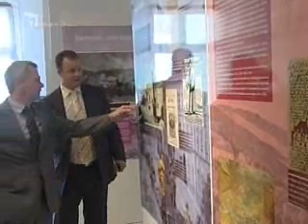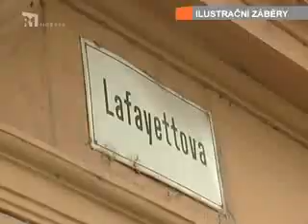Přehled událostí 41. týden 2011